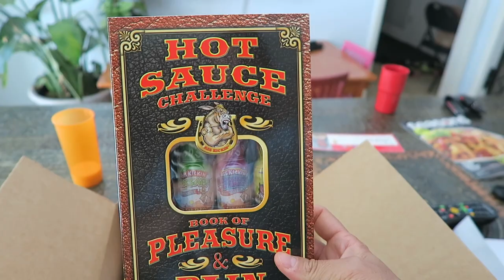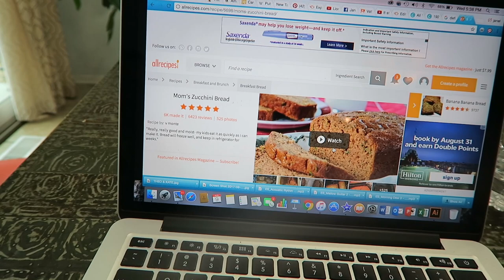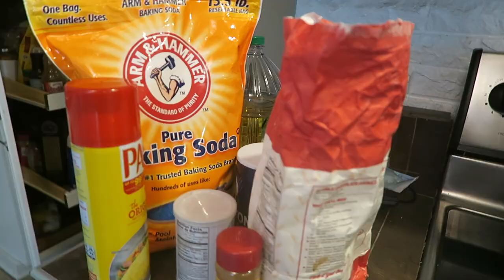KIDS FIGHTING | BAKING ZUCCHINI BREAD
The kids seem to love fighting (play and real)! We bake zucchini bread with a zucchini we grew!